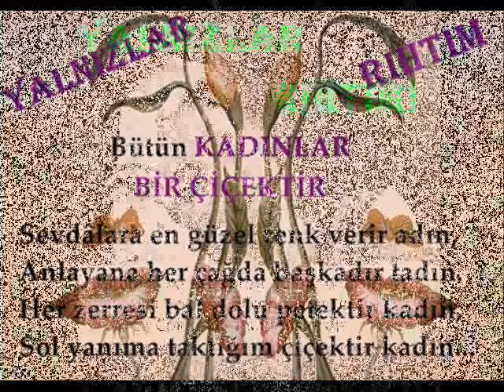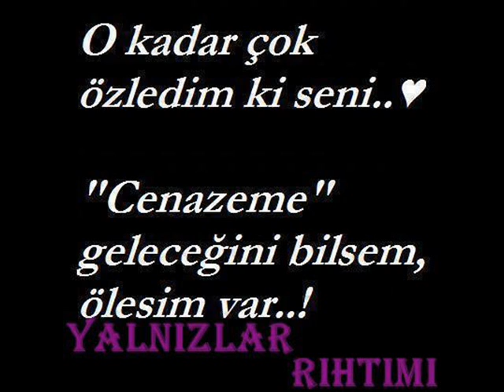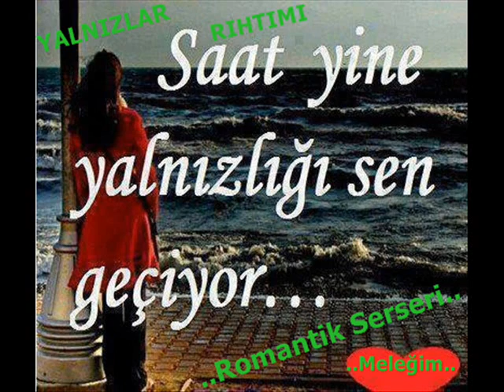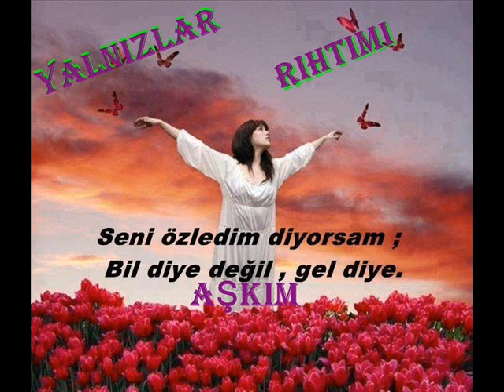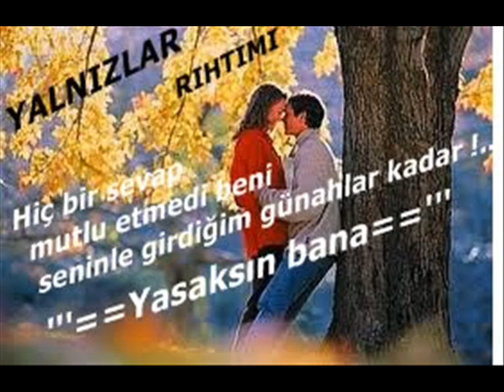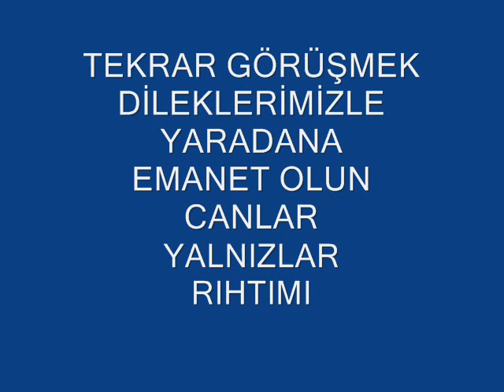YALNIZLAR RIHTIMI 3